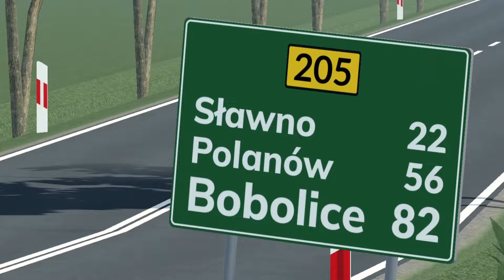Prawdziwe Życie PCD 2 #1 | Powrót Do POLSKI! 🇵🇱